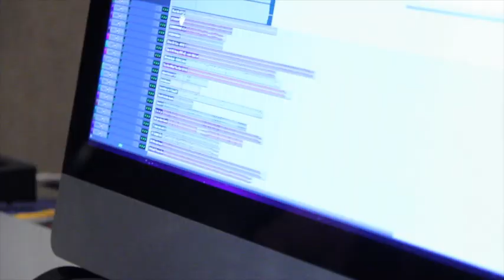PMC - Kool Kojak trashing the hotel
Kool Kojak in the PMC room at ASCAP EXPO 2013